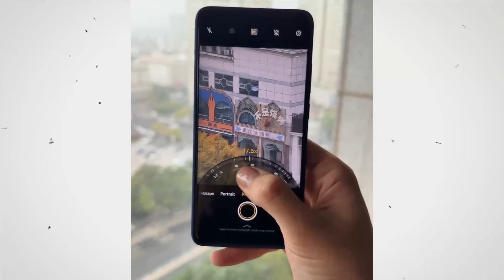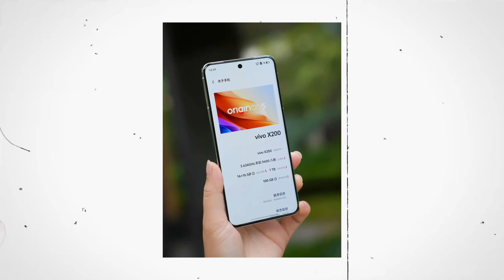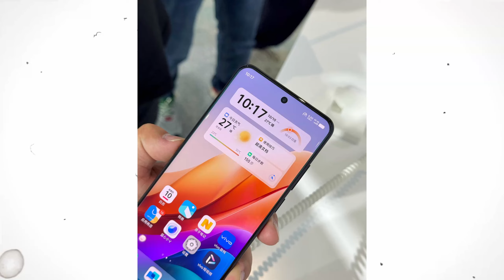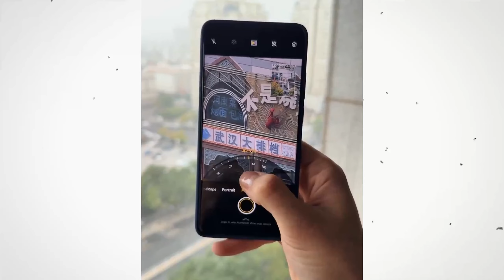Vivo X200 Pro - Killer Camera🔥| Vivo X200 Pro Price & Specs